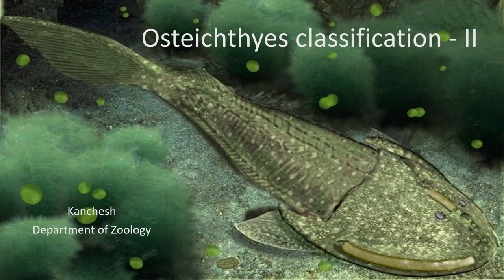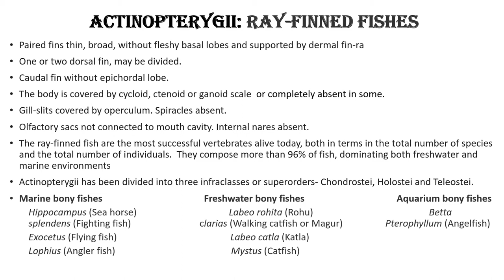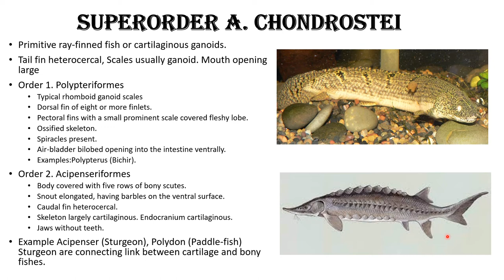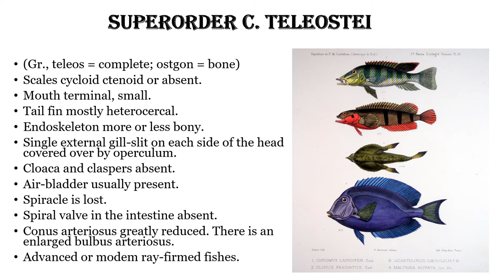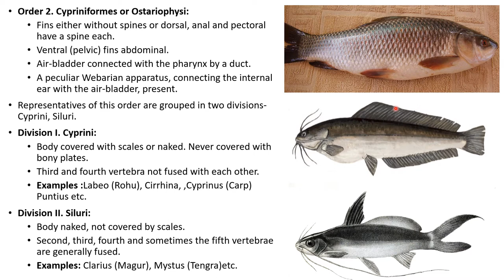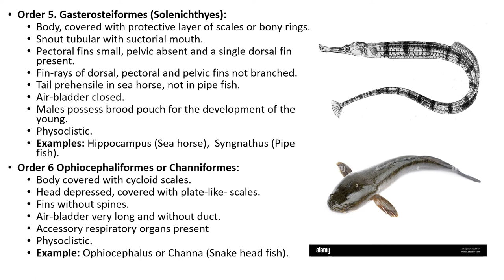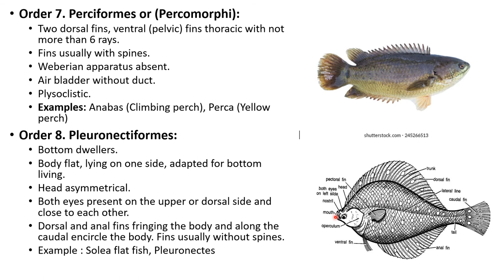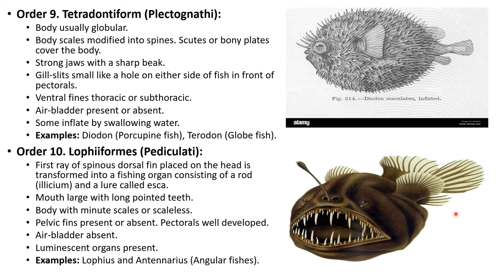50.Osteichthyes classification part 2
Classification up to order